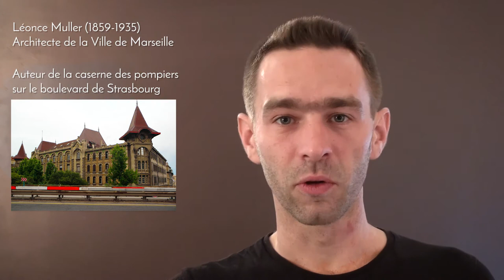Ep.08- Les compagnies maritimes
Ce coup-ci je vous propose une petite balade pour raconter l'histoire des compagnies maritimes qui s'étaient installées à Marseille.

On va parler d'Art Déco et d'Art Nouveau aussi, et mentionner quelques opérations de réhabilitation actuellement en cours.

0:01:31 - L'ancien hôtel Régina
0:07:29 - Les Affaires Maritimes
0:08:17 - La rue Mazenod
0:10:40 - L'ancien siège de la Compagnie Générale Transatlantique

J'en parle dans la vidéo, les deux articles que j'avais écrits au sujet de la rue de la République et la place Sadi Carnot :

Concernant les agences d'architectes qui mènent des opérations actuellement dans le quartier :
L'agence MAP qui travaille sur les anciens magasins de la Transat
Poissonnier et Ferran, qui ont terminé en 2016 les logements de la rue Mazenod :
Et enfin, Poissonnier et Ferran toujours, concernant le Castel :
Et enfin la vidéo d'Eiffage qui parle aussi de l'ancien siège de la Compagnie Générale Transatlantique de Gaston Castel :